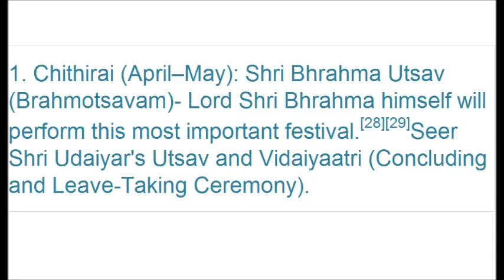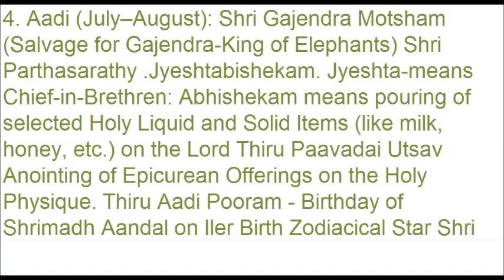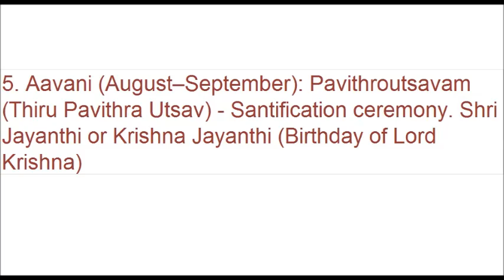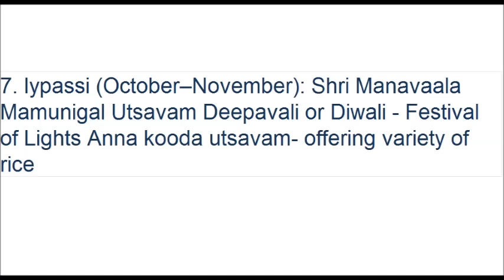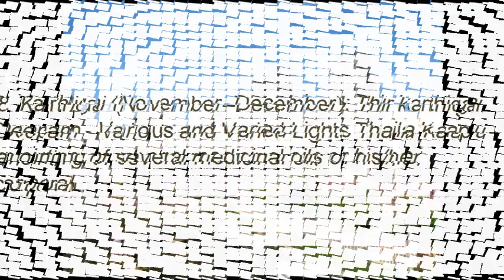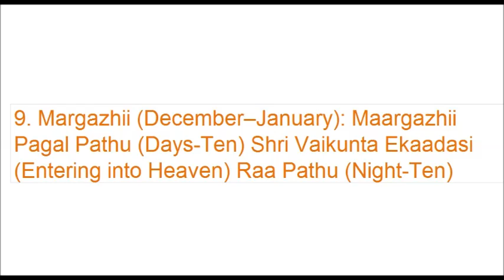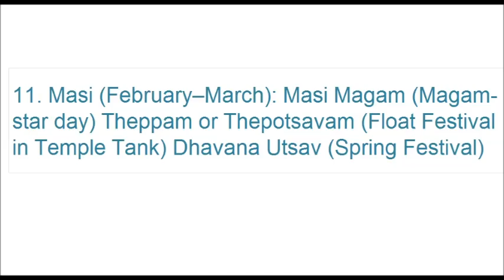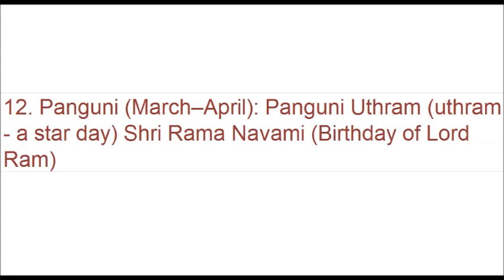Paaralelam Pukazhthidum Sarathy by Kalaimamani K Veeramani